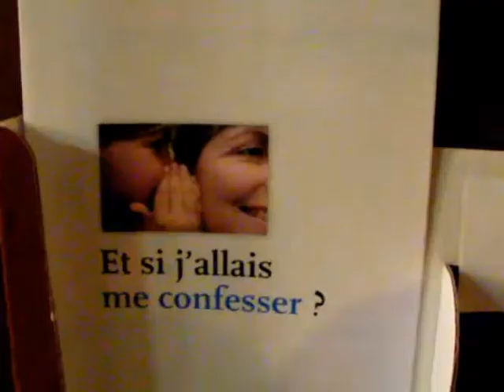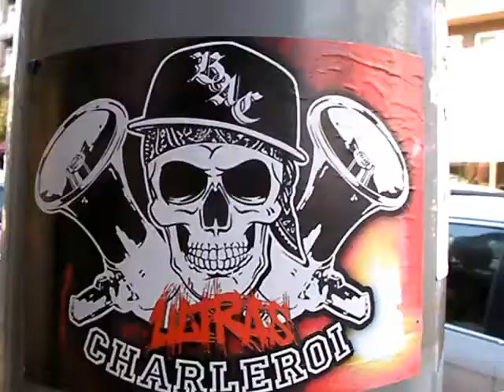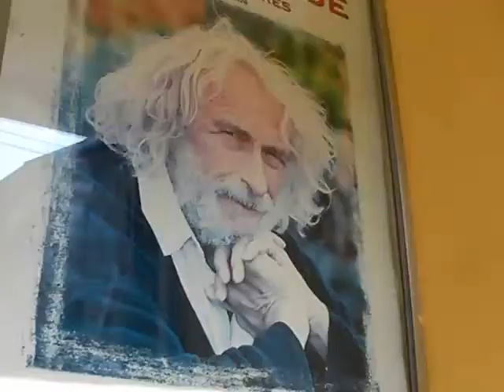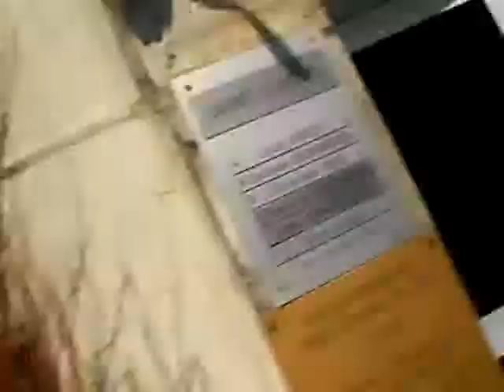Grandpamini, SHO & Panpan master en Belgique Episode 7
Carbonnade